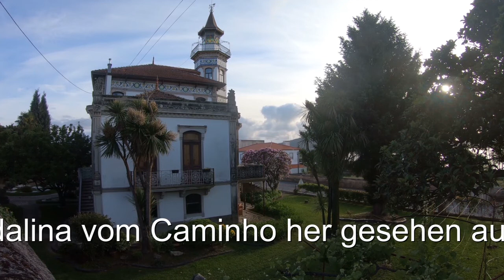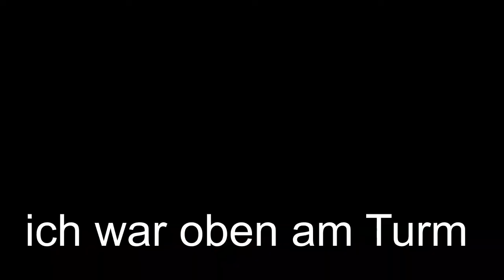Bom Caminho vom Turm der Villa Idalina in Seixas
Es wäre nett hier die beiden Peregrinos zu finden die am 19.Mai 2019 auf dem Caminho portugues do Costa unterwegs waren in Seixas - 3km hinter Caminha. Es war 11:35, also kurz vor Mittag und ich stand oben auf dem Turm der Villa Idalina.
e n g l i s h
It would be nice to find these 2 peregrinos, who passed by the Villa Idalina in Seixas (3km past Caminha) . I was standing on top of the tower of the Villa Idalina and they made a photo by their camera at 11:35 in May 19th, 2019.